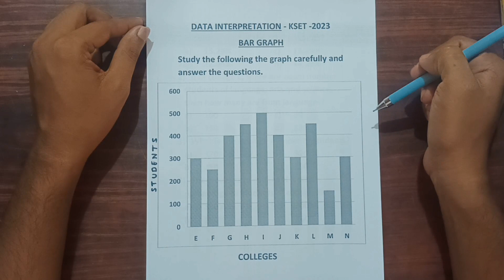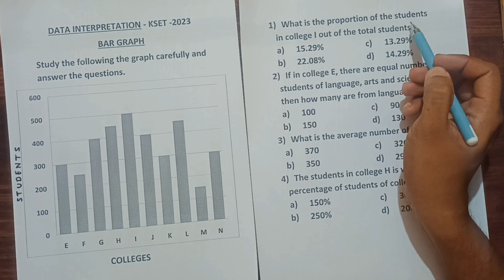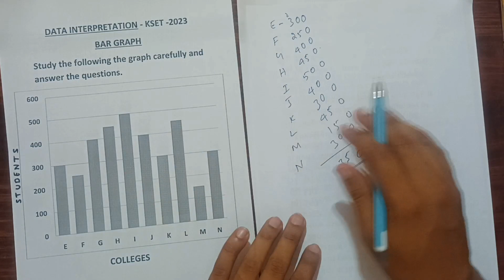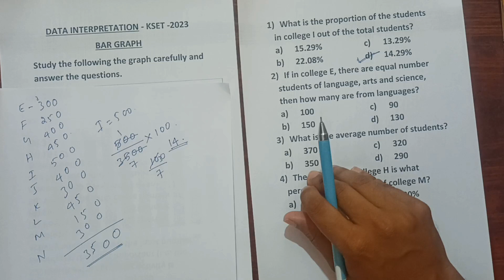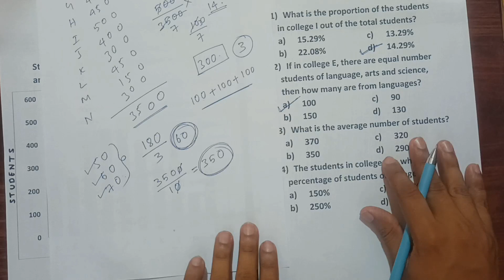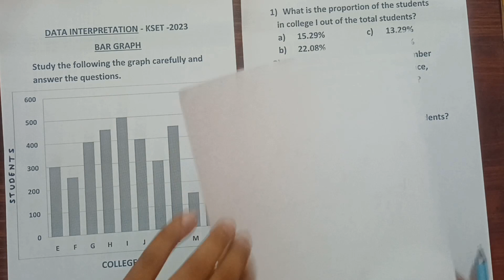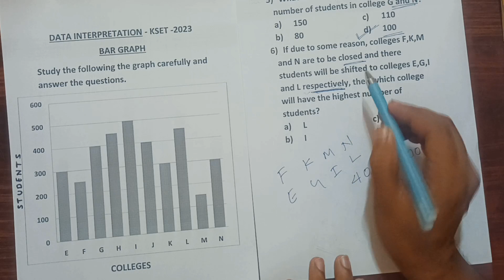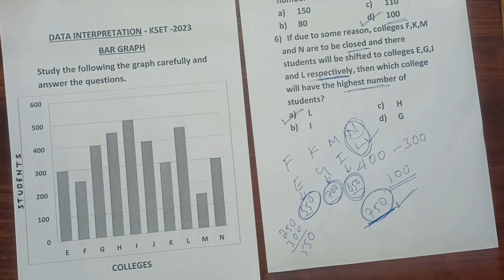KSET 2023 - Data Interpretation - Bar Graph | Class-06 | KLM Classes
Hi, hello & ನಮಸ್ಕಾರ.
    KSET 2023 ಪರೀಕ್ಷೆಯ ಸಲುವಾಗಿ ಪೇಪರ್ 1 ಲೆಕ್ಚರ್ ಸೀರೀಸ್ ಶುರುವಾಗಿದ್ದು ಇದು ಆರನೇ class, ಪ್ರತಿ ಒಂದು class ಸರಿ ಸುಮಾರು 20-30 ನಿಮಿಷಗಳಿದ್ದು ಪಠ್ಯಕ್ರಮದ ಪ್ರತಿಯೊಂದು ವಿಷಯವನ್ನು ಸಂಕ್ಷಿಪ್ತವಾಗಿ ಚರ್ಚಿಸುತ್ತೇನೆ, ಹಾಗು ಮುಂಬರುವ ದಿನಗಳಲ್ಲಿ MCQ ಪ್ರಾಕ್ಟಿಸ್ ಮಾಡುವುದು, ಹಳೆ ಪ್ರಶ್ನೆಪತ್ರಿಕೆ ಚರ್ಚೆ ಮಾಡಬೇಕೆಂದು ಯೋಚಿಸಿದ್ದೇನೆ.
    ಒಟ್ಟಿನಲ್ಲಿ ನಿಮ್ಮ KSET ಪರೀಕ್ಷೆ ಪಾಸಗುವ ಪಯಣದಲ್ಲಿ ನನ್ನ class ಗಳು ಅಣುವಿನಷ್ಟು ಸಹಾಯವಾದರು ಸರಿ!!🙂

ಧನ್ಯವಾದಗಳು.